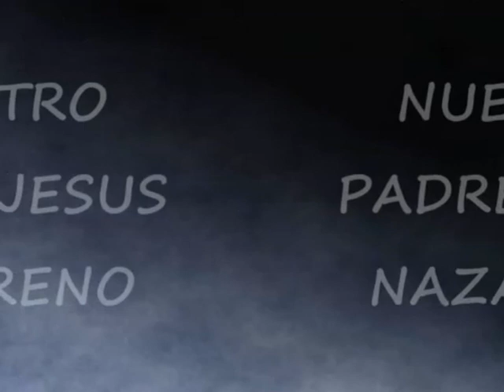Nuestro Padre Jesús Nazareno, PUENTE GENIL (2)